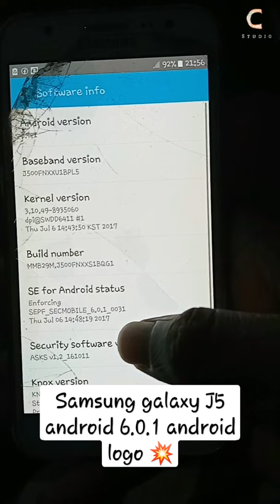Samsung galaxy J5 Android 6.0.1 Android luncher logo